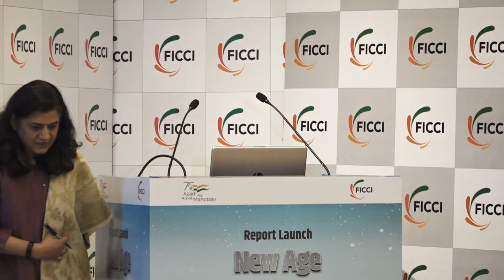New Age Energy Minerals